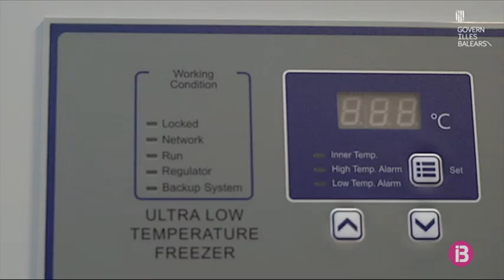Resum vespre 17-12-2020